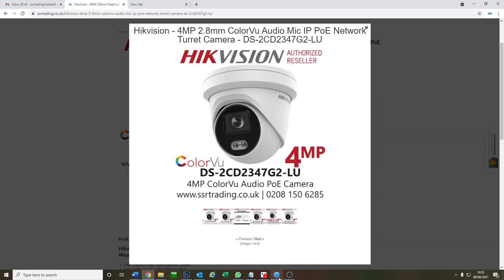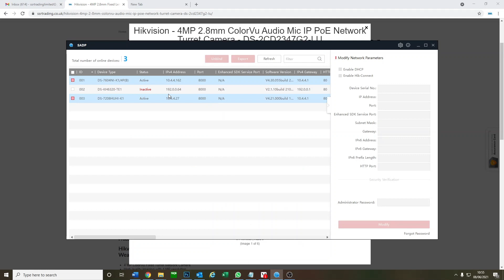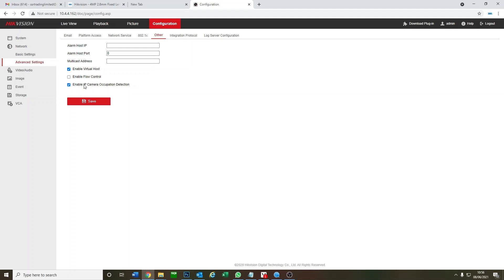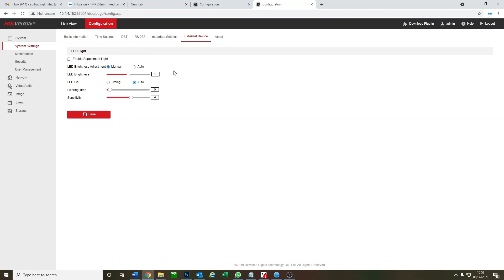How to Turn off Smart White Light Hikvision IP PoE ColorVu Camera Brightness Settings NVR Via SADP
NVR used is Hikvisions  DS-7604NI-K1/4P latest 2021 firmware - similar models in the range include:

DS-7604NI-K1/4P
DS-7608NI-K2/8P
DS-7608NI-I2/8P
DS-7708NI-I4/8P
DS-7616NI-K2/16P
DS-7616NI-I2/16P

Camera used is Hikvisions IP PoE ColourVu camera DS-2CD2347G1-LU - similar models in the range include:

DS-2CD2347G1-LU
DS-2CD2T47G1-L
DS-2CD2347G2-LU
DS-2CD2047G2-LU
DS-2CD2T47G2-L
DS-2CD2087G2-LU
DS-2DE3A400BW-DE(F1)(S5)

47-49 Park Royal Road
London
NW10 7LQ
United Kingdom